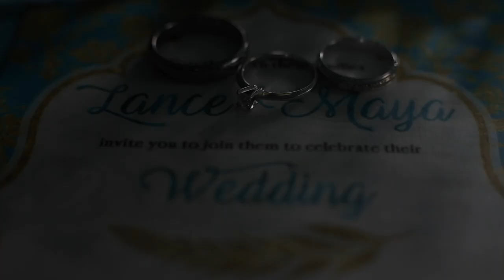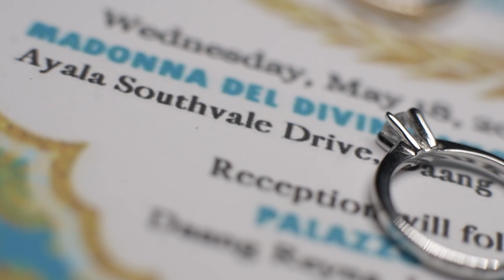Lance and Maya | On Site Wedding Film by Nice Print Photography